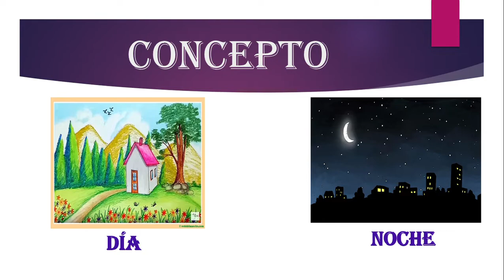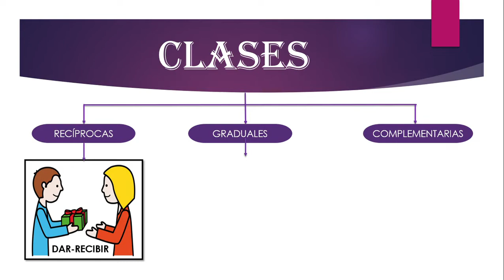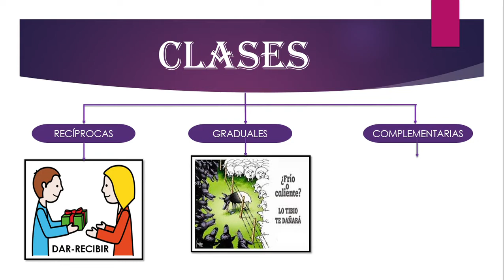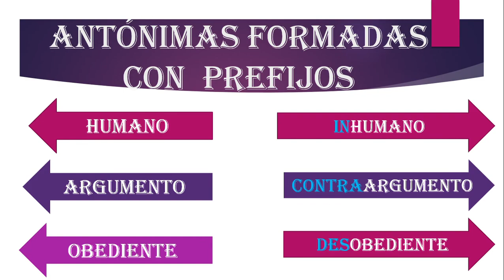QUIROAPRENDIENDO PALABRAS ANTÓNIMAS